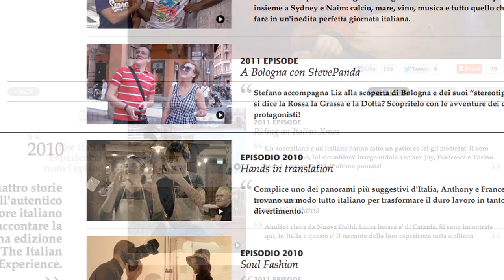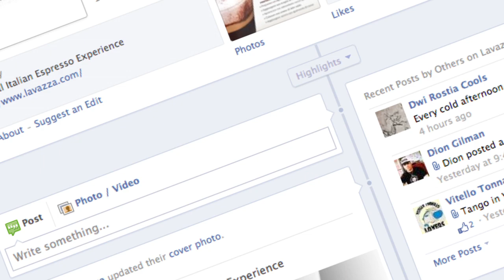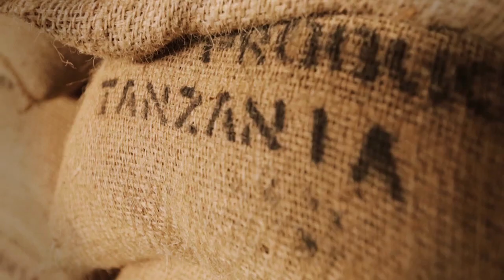Lavazza: History & Brand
Lavazza, founded in Turin, Italy, in 1895, has been family-owned and managed since its inception. Today, Lavazza is Italy's favorite coffee, one of the leading brands in Europe, the sixth largest roaster in the world and a global provider of espresso, coffee and single-serve systems for the Home and Out-of-Home markets. Its North-American HQs are based in New York City.